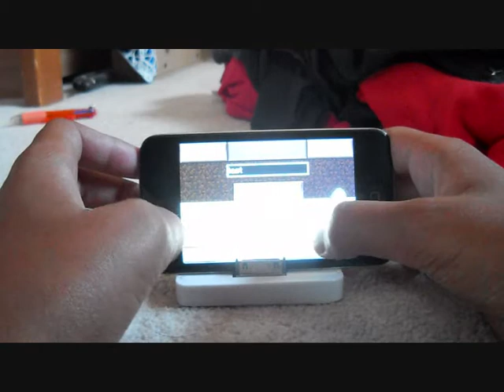How to die on Creative mode on Minecraft Pocket Edition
This video will tell you how to die on creative mode, Mine-craft PE.

V0.4.0 alpha

This still works on V0.7.0

P.S For the views of my last video, it was cut short somewhere along the makings of the vid. Soz